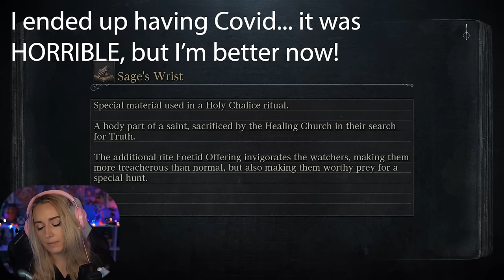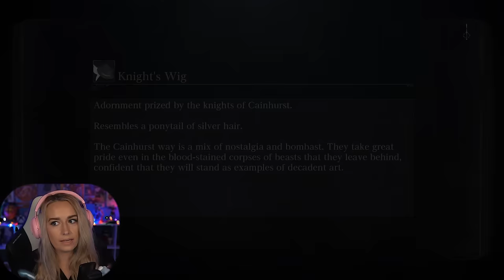Father Gascoigne | Bloodborne: Pt. 3 | First Play Through - LiteWeight Gaming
Bloodborne full story first play through gameplay walkthrough part 3 where I fight my second boss, Father Gascoigne! This Bloodborne game series will include the complete single player story, game review and first impressions, all bosses, and the story ending.

154 Cobblestone Court Plaza
Mailbox 121